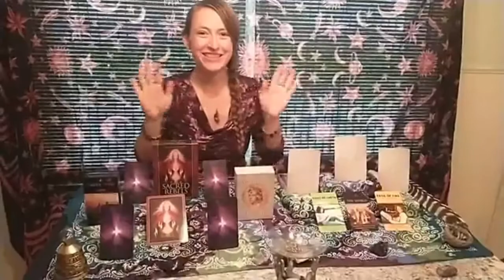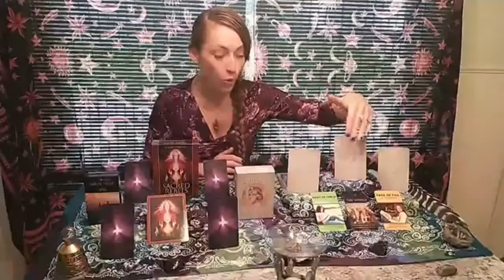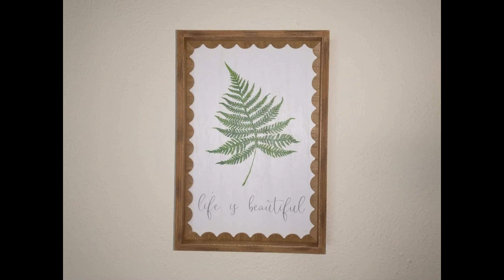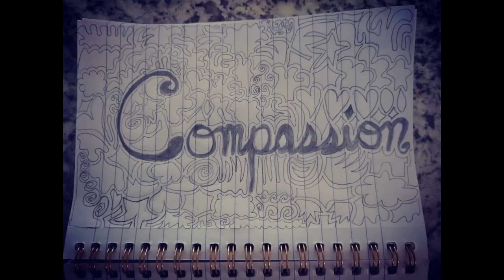Solar Readings in Sagittarius Preview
Hello my loves!  Welcome in to this overview video where I discuss my Solar Readings in Sagittarius and the advice we dive into during the Solar Month, which lasts from November 21st to December 21st!

We find out where to focus our aim this month, how to support it in our spiritual, mental, physical and emotional worlds and (of course) we get guidance on the Lunar Phases coming up this month!

Namaste!